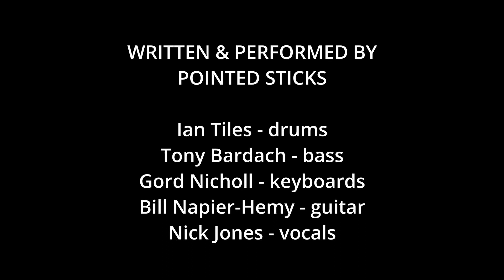POINTED STICKS Happy to be Anywhere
Live footage from Rickshaw show in December 2022.
Created by Tony Dean, Danny Nowak and Ron Obvious.